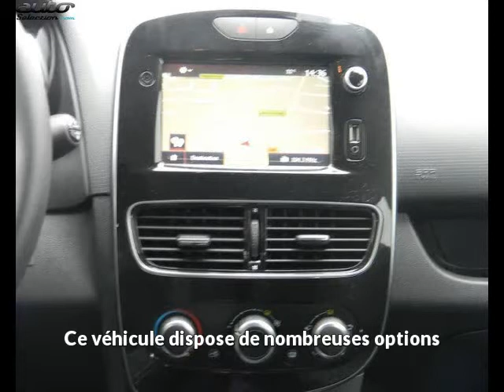Renault clio occasion visible à Albi présentée par Automobiles albigeoises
Cette Renault clio occasion disponible à Albi dans le 81 est mise en vente par Automobiles albigeoises - 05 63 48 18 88 - tous les détails sont